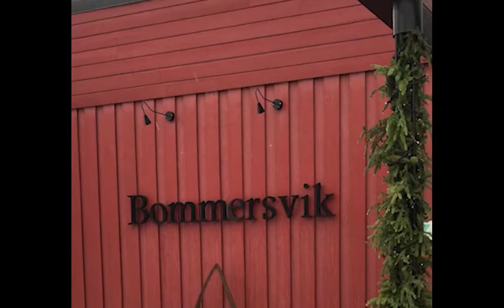SSQ 2020 - Bommersvik Hotell & Konferens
3:e plats i Scandinavian Service and Quality Award i kategorin konferenshotell.